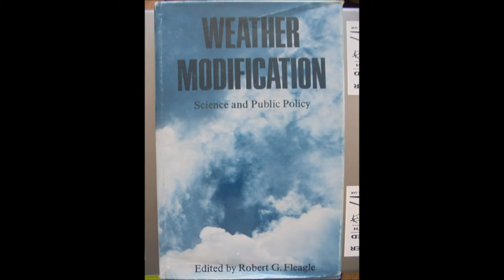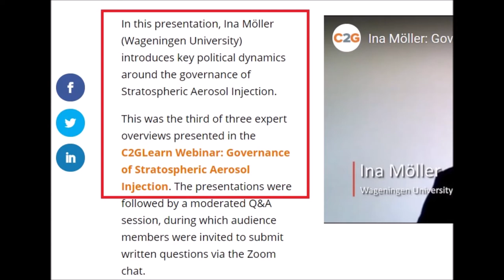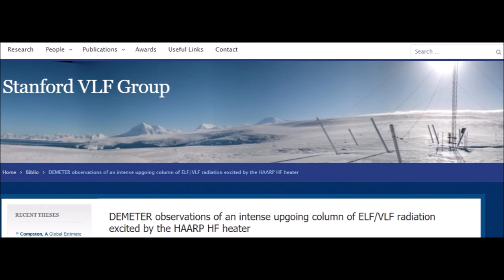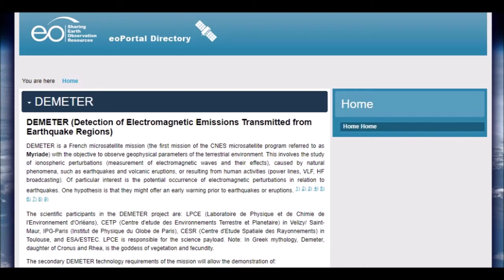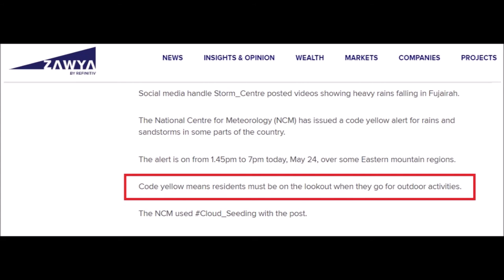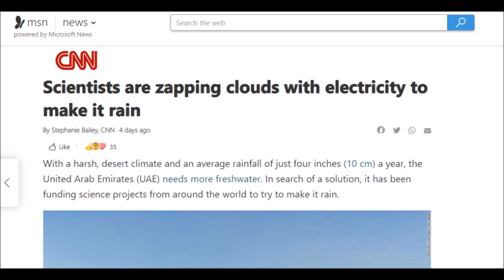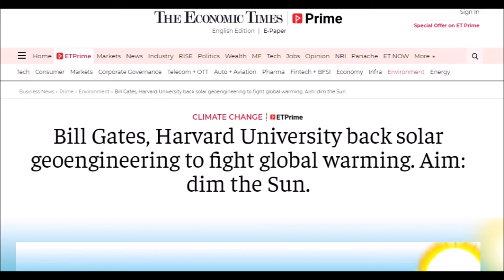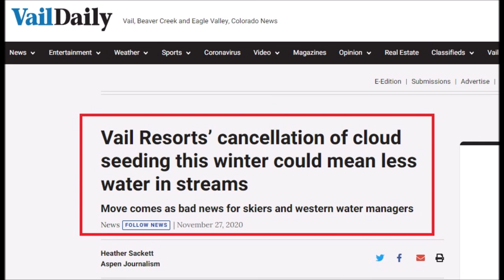International Weather Wars - 31 May 2021 - Updates - Geo Engineering - HAARP and more..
Featuring : Luxembourg Update / Paris Webinar Update / HAARP / UAE update / a Patent / a Podcast / a Job / Bill Gates / Colorado, USA

Paris Webinar - Geo Engineering - Stratospheric Aerosol Injection (SAI)

HAARP - ELF/VLF radiation excited by the HAARP HF heater

2011 - Patent - METHODS FOR WEATHER MODIFICATION BY ELECTRICAL PROCESSES IN THE ATMOSPHERE

India - Economic Times - Bill Gates - Sun Dimming Geo Engineering

YOUR GOVERNMENT IS NOT TELLING YOU EVERYTHING :
PLEASE RESEARCH AND MAKE YOURSELF AWARE OF:

Search U.S. Patent site with number :
www. patft.uspto.gov/netahtml/PTO/srchnum.htm
2550324 - April 24, 1951 - Process For Controlling Weather
3518670 June 30, 1970 - Artificial Ion Cloud
3813875 - June 4, 1974 - Rocket Having Barium Release System to Create Ion Clouds In The Upper Atmopsphere
4042196 - August 16, 1977 - Method and apparatus for triggering a
4653690 - March 31, 1987 - Method of producing cumulus clouds
5628455 - May 13,1997 - Method and apparatus for modification of supercooled fog
5984239 - November 16, 1999 - Weather modification by artificial satellite
6056203 - May 2, 2000 - Method and apparatus for modifying supercooled clouds
6315213 - November 13, 2001 - Method of modifying weather
Original Eastlund HAARP Patent 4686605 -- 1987
5159703 -Silent subliminal presentation system